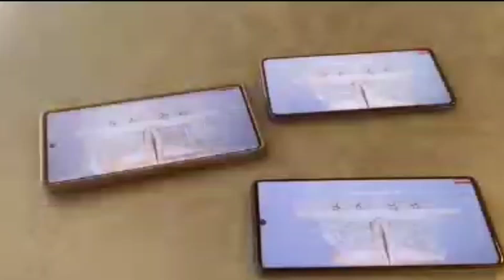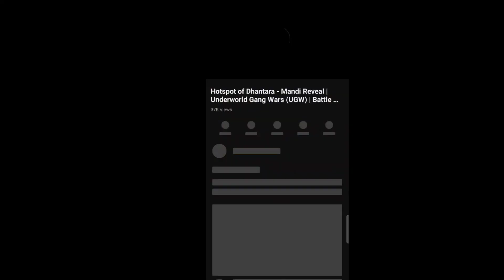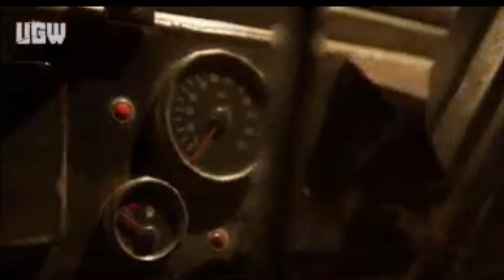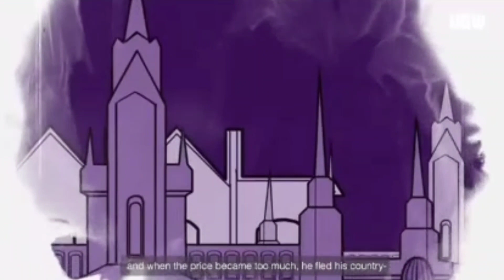New Indian Battle Royale Game For Android | UnderWorld Gangwars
battle royale games for android 1gb ram & 2gb ram
best battle royale games for android 1gb ram like pubg & free fire
high graphics game for android
best battle royale games for android
best battle royale games for android under 500mb
new indian games for android
indian battle royale games for android